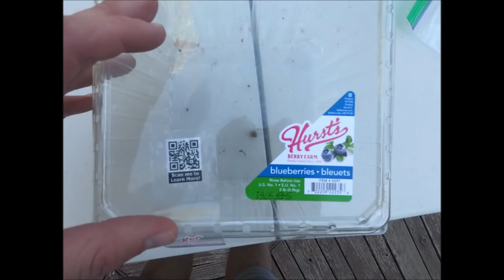Most Blueberries Stuffed in the mouth - 124 - World Record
David Rush expands his mouth stuffing records to blueberries and gets 146 in his mouth before spitting them out. 22 were disqualified leaving an official tally of 124. DavidRush4STEM.com